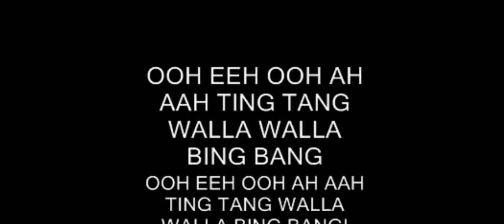再见了2023年！